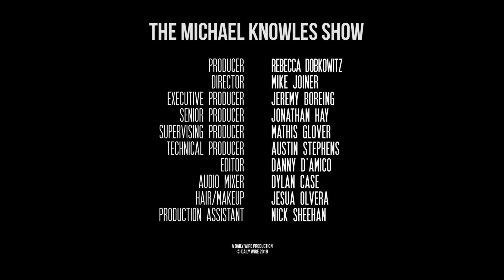Why Trump Is Going To Win In 2020 | The Michael Knowles Show Ep. 357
Betting markets, election models, and a political scientist who has correctly predicted 9 presidential elections all say Trump is headed for victory in 2020. We will examine why. Then, Liz Warren gets wrecked on the radio, the world’s tiniest baby ever is born, and a conservative writer opens up a major fight on the Right.